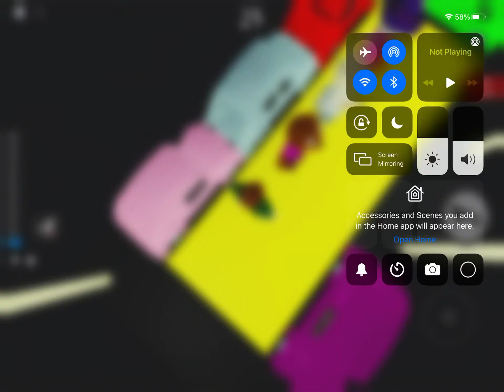What do you Think Catty Chapter 6 will Be?